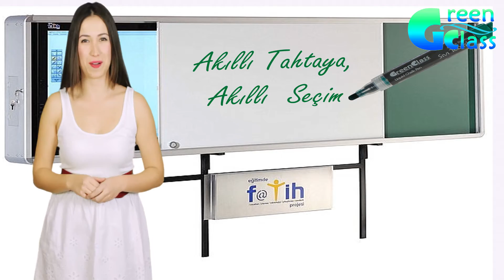Sıvı Tebeşir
Sıvı tebeşir kalemi, sıvı tebeşir mürekkebi,skales sıvı tebeşir, green class sıvı tebeşir,sıvı tebeşir tahtası,tebeşir, yazı tahtası,